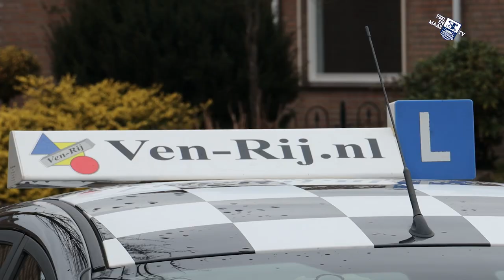Rijlessen weer gestart - 9 maart 2021 - Peel en Maas TV Venray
Sinds enkele dagen mag er weer gelest worden. Zo ook bij rijschool Ven-Rij van Peter Barents.